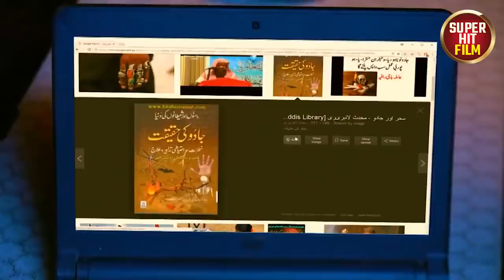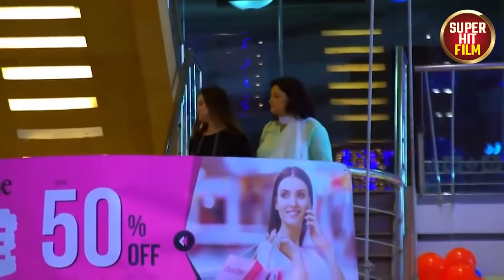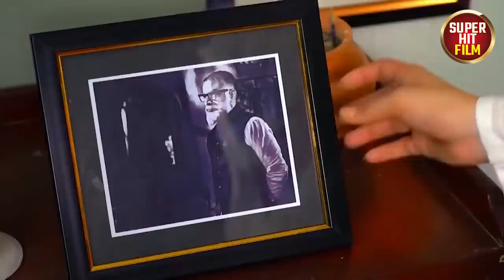Parchayee | Full Film | Wahaj Ali, Neelam Muneer, Minal Khan | Love Between Witch And Humans | TA2G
Parchayee (پرچھائی) | Full Film | Wahaj Ali, Neelam Muneer, Minal Khan | Love Between Witch & Humans | TA2G | Aplus

Parchayee is a Dramafilm of Drama Serial "Dil Nawaz".

The story of the drama revolves around two neighbors Fawad and Kiran who wanted to marry each other but Fawad's mother (Nida Mumtaz) acts as a typical desi mother and tries to malign the character of Kiran. But Fawad stands for their rights and goes against the criticism of his mother by leaving his house. But things don't really turn the way they wanted!